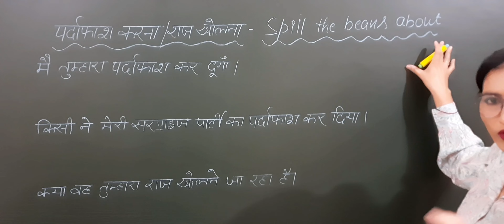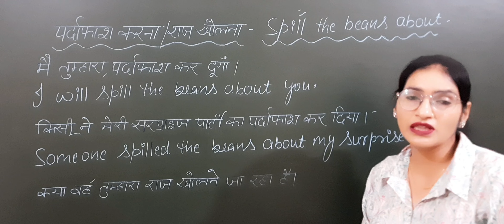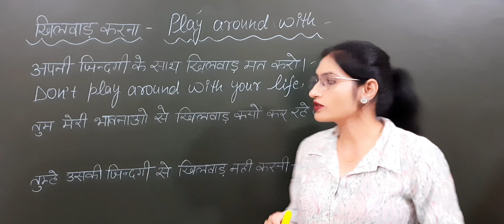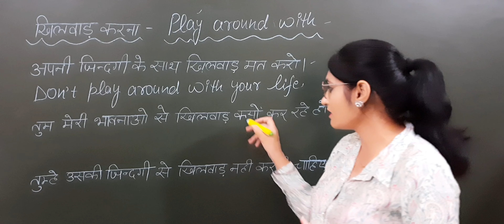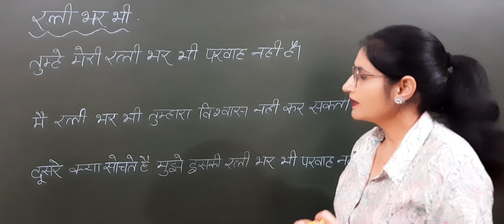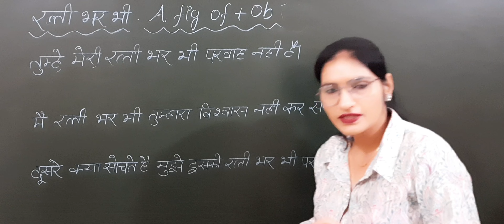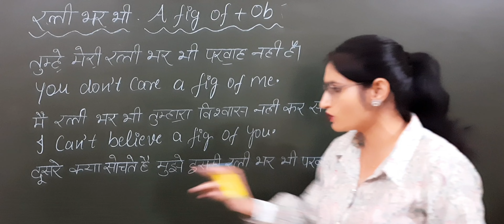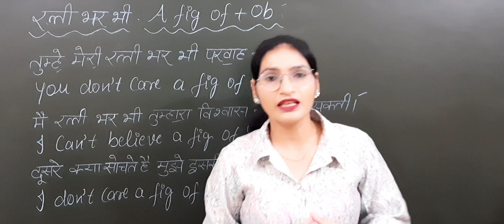Advanced English Structures || Daily use English sentences || English Speaking Practice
Small English sentences for English speaking
Small English sentences for daily use
 small English sentences for English conversation